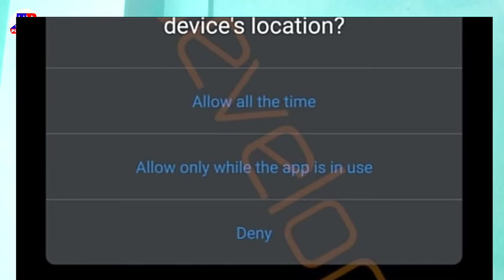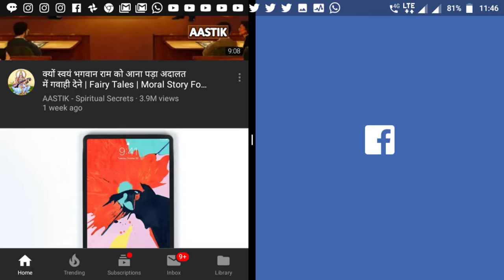Top 5 Android Q specification | Android 10.0 updated | launch date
Tittle:-

 Hi ,
I am piyush kumar singh and you are also watching  Technical piyushsingh .In the video topic I want to convey you  “    Top 5 Android Q  specification | Android 10.0 updated | launch date “

     In this video now we are discuss about  , Top 5 Android Q  specification | Android 10.0 updated | launch date

                  “Aap hai too hum hai”

                  “See All & Learn All”

                  “Ask any on comment box”

S     U     B     S    C     R    I     B     E.          T   O
O.   U.    R.            C.      H.     A.     N.     N.    E.     L

Equipment used:-

Camera Used
Mobile lens used
Mic Used
Laptop Used

If you want to follow on other social media platform and support me than click to go there,

Piyush Kumar Singh

THANKS